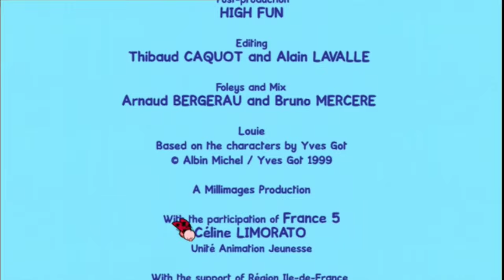Louie - Desenează-mi o casă S1 Ep. 1 Desene dublate in limba română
Ați visat vreodată să explorați o insulă sau să călătoriți pe lună? Nicio problemă! Totul este posibil cu Louie! Cu ajutorul lui și a lui Yoko, veți învăța cum să desenați in timp ce vă distrați!Nu uitați să vă abonați și să dați un like canalului nostru pentru și mai multe episoade.